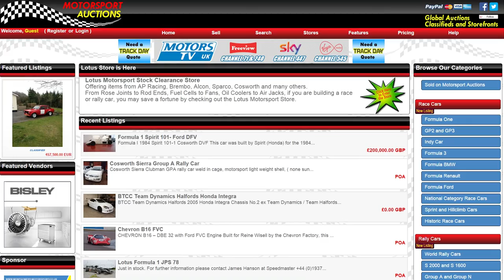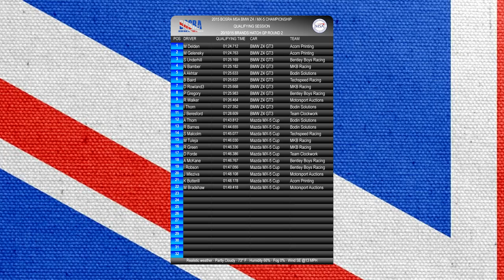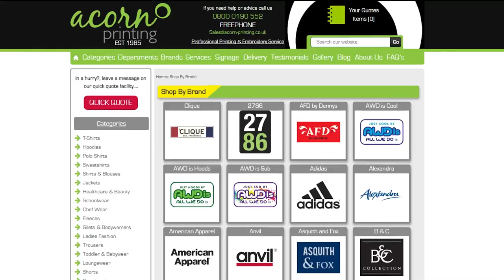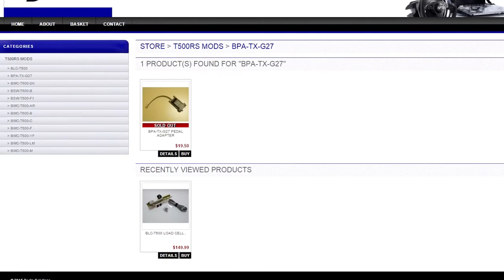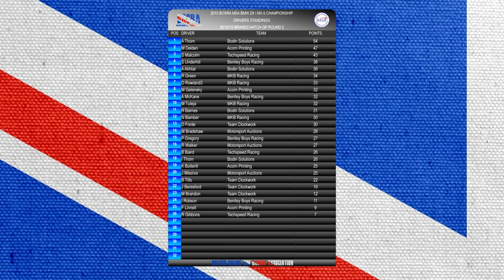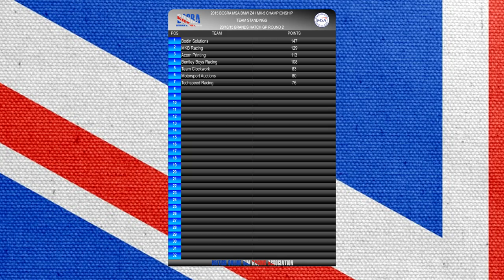iRacing BOSRA MSA 2015 BMW Z4 / MX-5 Championship Round 2 Brands Hatch GP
Join us for round 2 of the final main event of the year from Brands Hatch.

BOSRA are an online sim racing league that use iRacing as their platform. We are the first ever PC racing league to be granted approval from the UK`s Motor Sport Association and only the second league to ever hold this status.